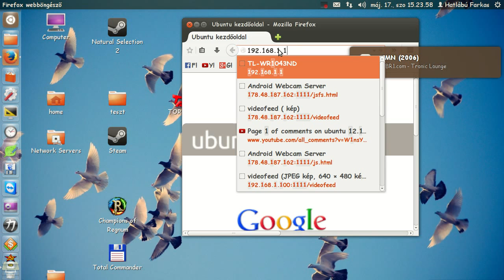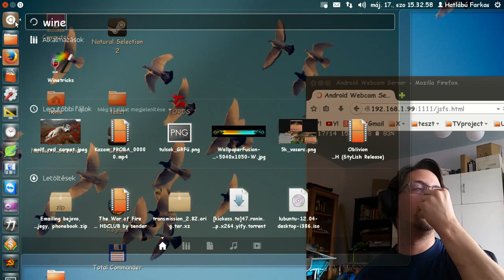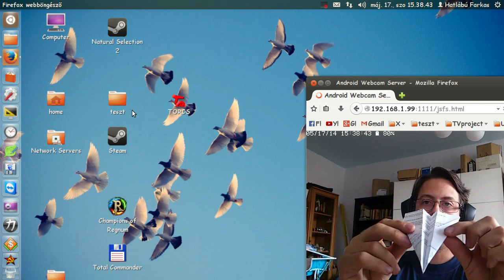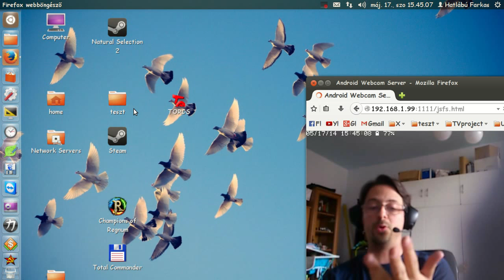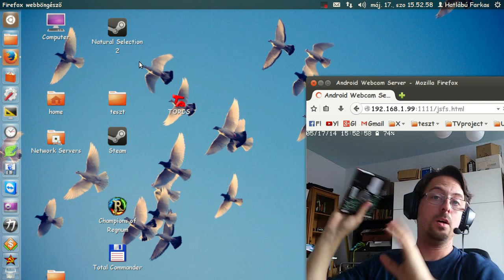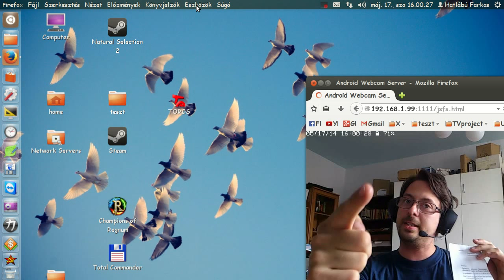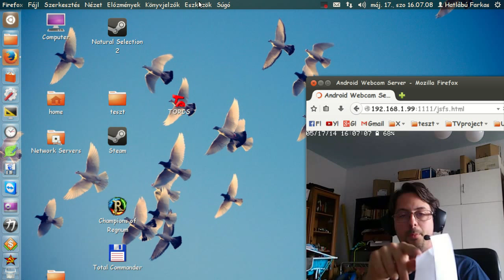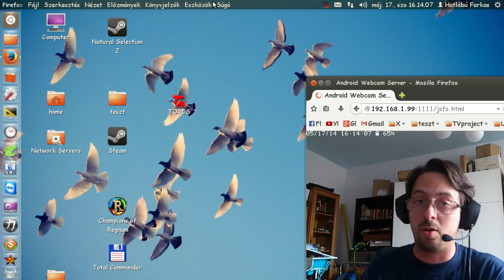Linux Részletes bemutató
2014 -es videó !!! NEM MAI !!!    - - - - - -     A Linuxos gondokodásmód . Miért más állat faj ez ??